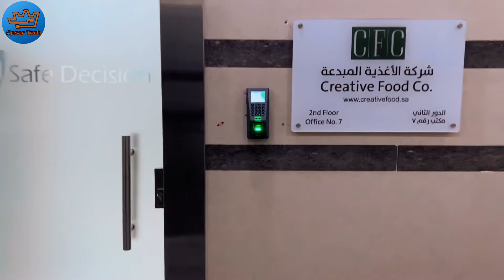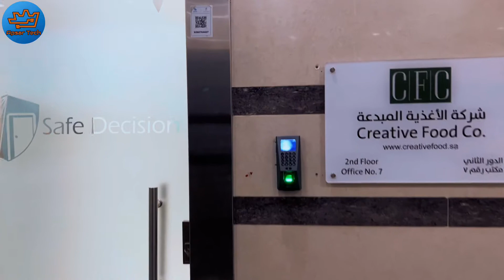how to install the zkt F18 access control with no touch and magnetic lock Bangla